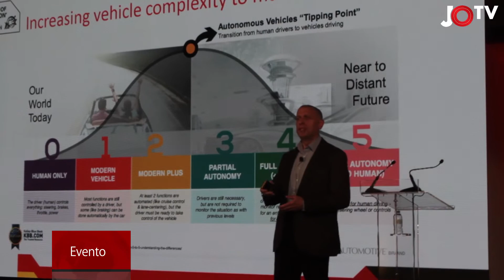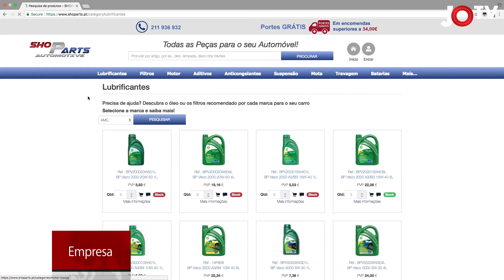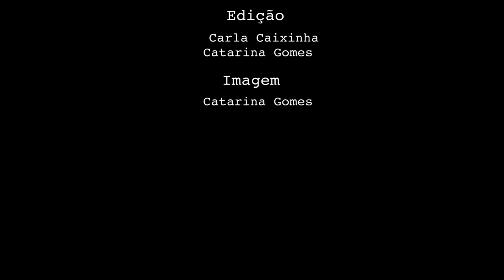JO TV 99